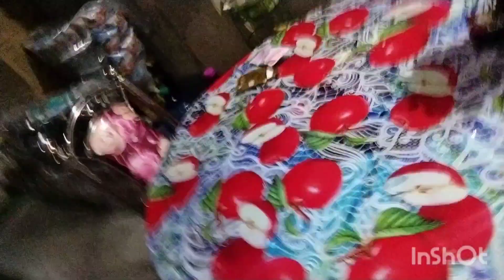Ishan ar amar dustu vlog😆😆😆